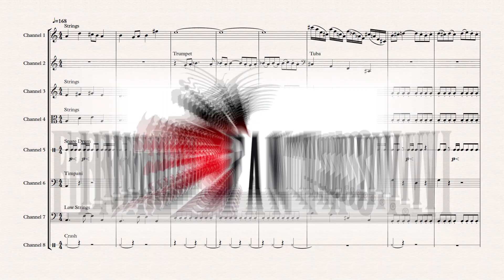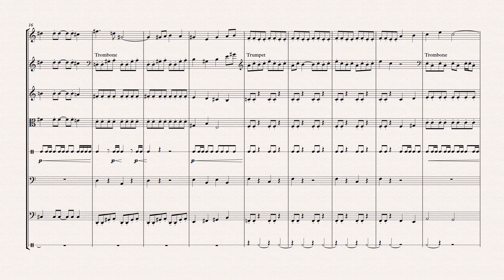Save Them! - Final Fantasy VI (SNES, 1994) OST - Transcription